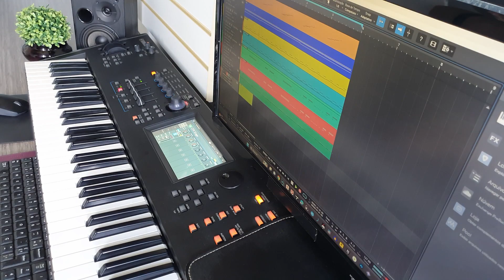Infinty 2008 | Guru Josh | Looping Piano Synth Keyboard | 2000s Hits Songs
Espero que goste da minha performance // Hope you enjoy my piano cover of Infinty | The Guru Josh Project | Piano Synth Keyboard

Eu Toco diversas músicas e estilos no piano incluindo, pop, rock, românticas, trilhas sonoras, medleys, covers, loops e faço alguns tutoriais... Tudo para seu entretenimento musical!

I play various songs on piano, including pop, rock, romantic songs, soundtracks, medleys, covers, loops, tutorials... all for your music entertainment!

Novos shorts "quase" todos os dias // New Shorts every day!

Por favor, comente se gosotou e solicite alguma música ;-) // Please comment if there are musics which you want to play/listen to :)

Best piano videos (covers, theme songs, medleys, mashups)